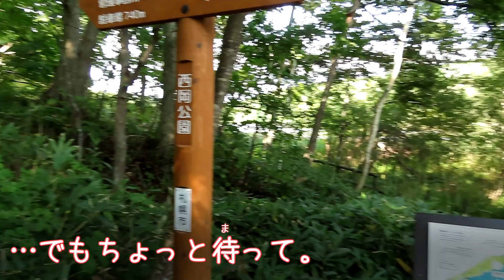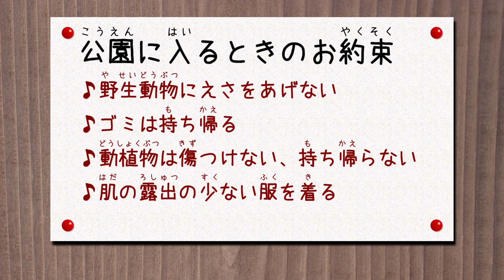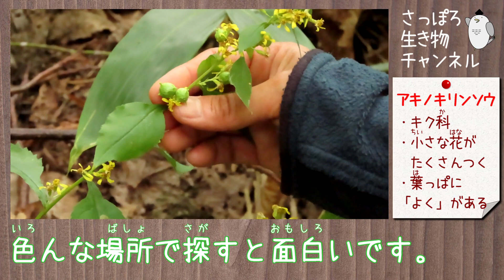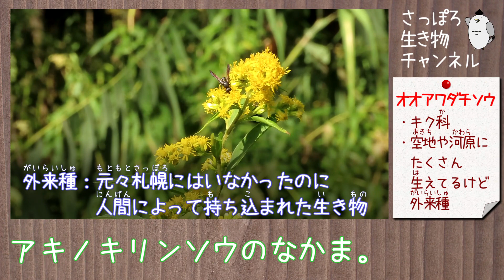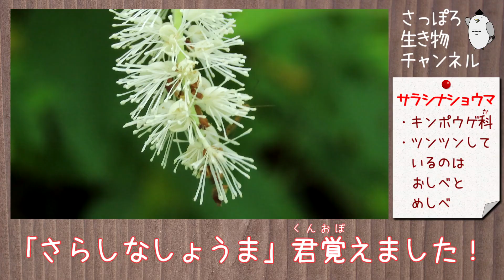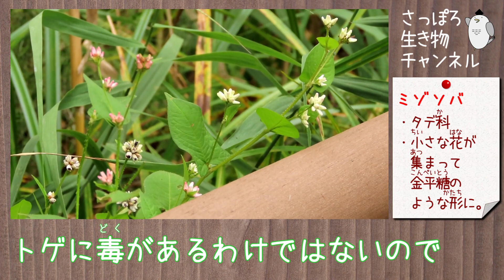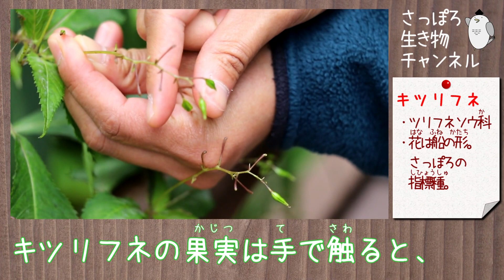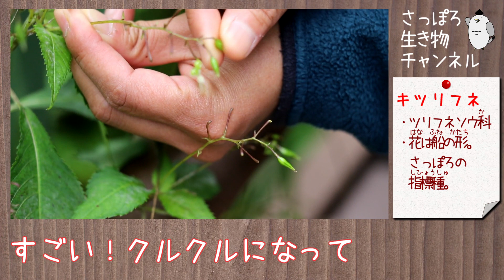さっぽろ生き物チャンネル【秋の花編】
秋の植物というと、紅葉や木の実が思い浮かぶのではないかと思いますが、実は秋に咲く花も多くあります。
札幌市内で見つけやすい、秋に咲く花について詳しく解説します。
札幌市内には豊かな自然に恵まれており、市街地にある公園などで身近な動植物を観察することができます。
植物の特徴など、この動画を参考にして楽しく観察していただけたらと思います。
札幌市の生物多様性保全の取り組みについては次のwebサイトをご覧ください。